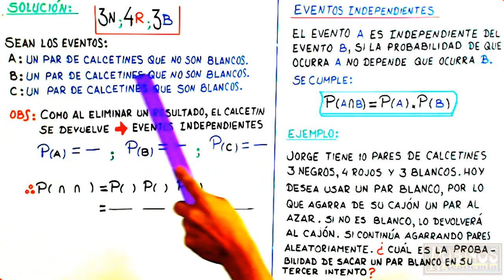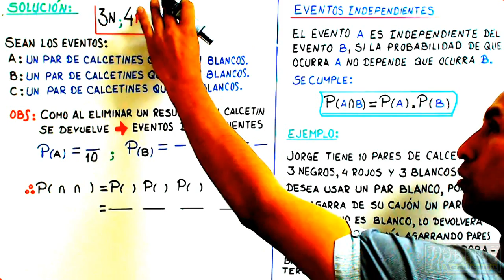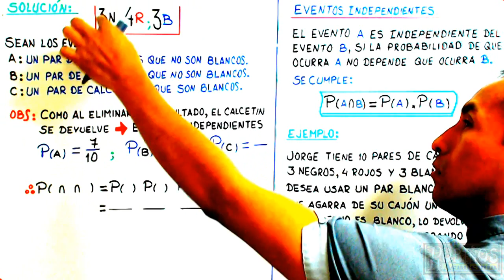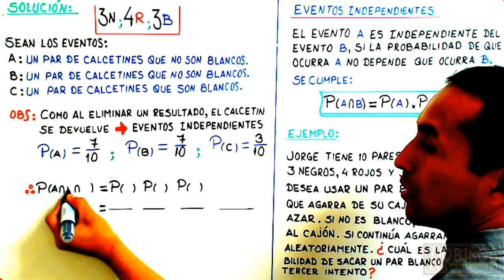PROBABILIDADES de EVENTOS INDEPENDIENTES - ejemplo resuelto - PROBABILIDAD DE LA INTERSECCIÓN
SUCESOS INDEPENDIENTES :
Cuando dos sucesos no se relacionan el uno con el otro se les llama sucesos independientes . Por ejemplo , lanzar una moneda  y un dado . La manera de caer el dado.
Si dos sucesos A y B son independiente se cumple que:
Definición :
El evento A es independiente del evento B si la probabilidad de que ocurra A no depende de la realización de B.
* Es decir : P (A/B) = P (A)
* De la definición anterior se deduce que si A y B son eventos independientes , entonces :

* La expresión anterior es conocida como la regla de la multiplicación para eventos independientes.
* Generalizando la regla anterior para n eventos independientes , A1 , A2 , A3 ,….An , se tiene:

EJEMPLO :
¿Cuál es la probabilidad de obtener dos ases al tomar 2 naipes  en un juego de cartas , suponiendo que la primera carta extraída se  devuelve a la baraja para sacar la otra?
RESOLUCIÓN:
* Sea A el suceso la primera carta extraída es un as.
* Sea B la segunda carta extraída  es un as.
* El espacio muestral consta de 52 elementos ya que la baraja  tiene 52 cartas , 4 de las cuales son ases ; por lo tanto :